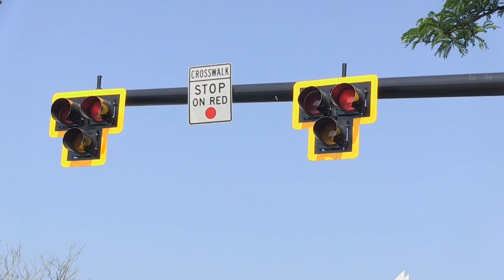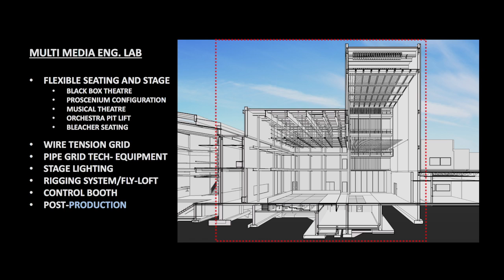APN | Snap Shot: HAWK Light, Minuteman & Res Opening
The HAWK lands in Arlington Center, Minuteman High School breaks new ground, and the Arlington Res offers summer relief.